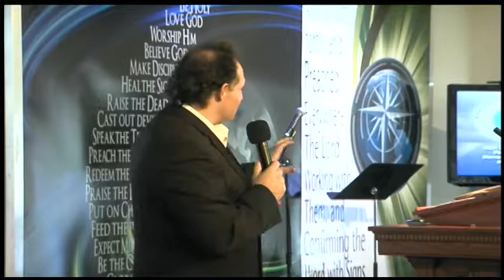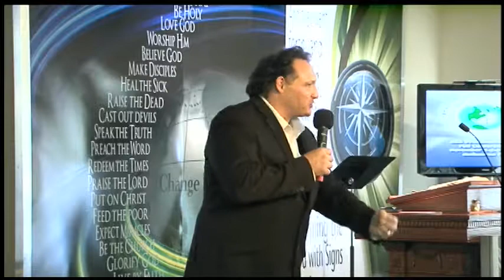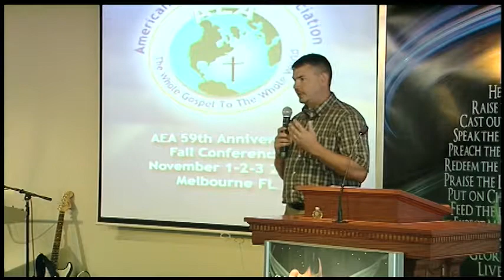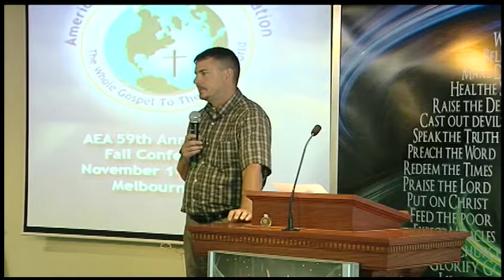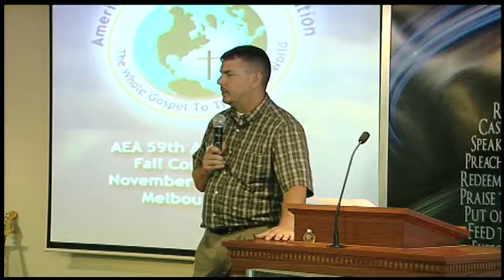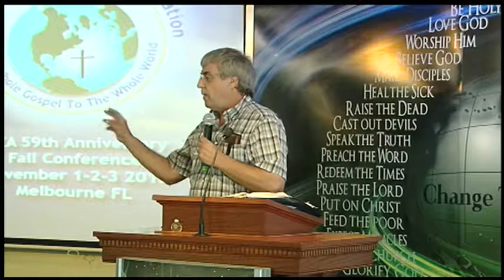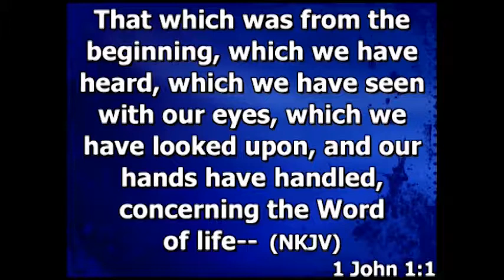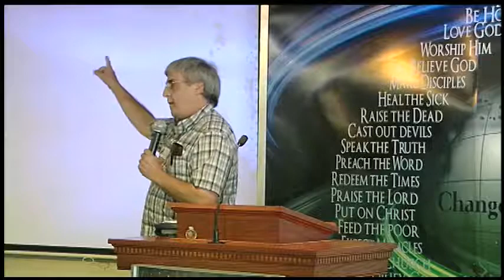The Church and End Time Revival Part 3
Workshop III - "Soul Winning For Christ"
Pastor Steve Passaro - "Soul Winning For Christ"
Pastor Jeff Gwinn - "Soul Winning For Christ"
Pastor Jim Begley - "Soul Winning For Christ"